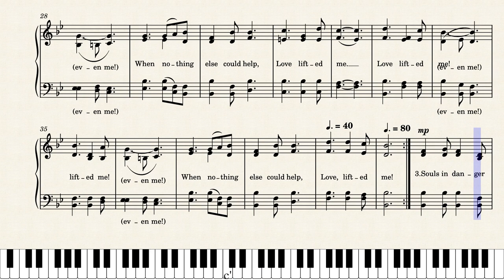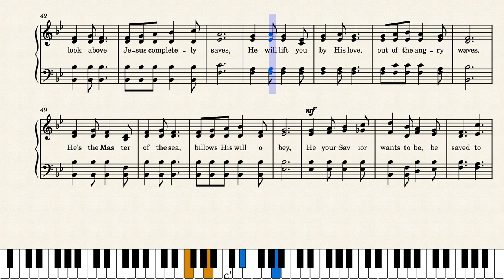Love Lifted Me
This is a corrected version of an earlier upload where there were errors in the chorus, now fixed!
Penned in 1912 by James Rowe, this Hymn of Faithfulness, Grace, Love, and Mercy is published in 234 hymnals. James Rowe's biography:
Short Name: James Rowe
Full Name: Rowe, James, 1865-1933
Birth Year: 1865
Death Year: 1933
Pseudonym: James S. Apple.
James Rowe was born in England in 1865. He served four years in the Government Survey Office, Dublin Ireland as a young man. He came to America in 1890 where he worked for ten years for the New York Central & Hudson R.R. Co., then served for twelve years as superintendent of the Mohawk and Hudson River Humane Society. He began writing songs and hymns about 1896 and was a prolific writer of gospel verse with more than 9,000 published hymns, poems, recitations, and other works. --Dianne Shapiro, from "The Singers and Their Songs: sketches of living gospel hymn writers" by Charles Hutchinson Gabriel (Chicago: The Rodeheaver Company, 1916)